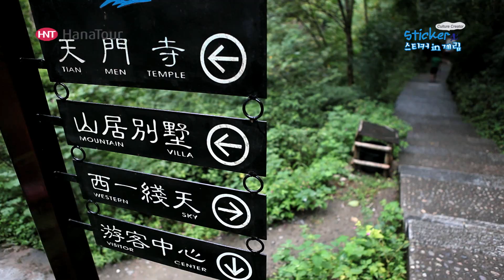[중국여행]천문산과 자강유람, 스티커 in 계림 / Guilin, China/하나투어 스티커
천문산과 자강유람, 스티커 in 계림 / Guilin, China

천문산에서 가벼운 트래킹을 하며 내려가면 자강을 만날 수 있다. 산수가 유명한 계림지역 답게 산과 강을 동시에 즐길 수 있는 코스이다. 유람선을 타고 둘러보는 자강유람은 관광객 인기코스.